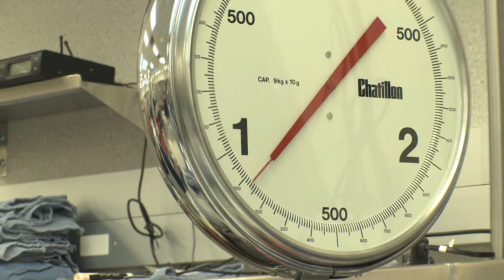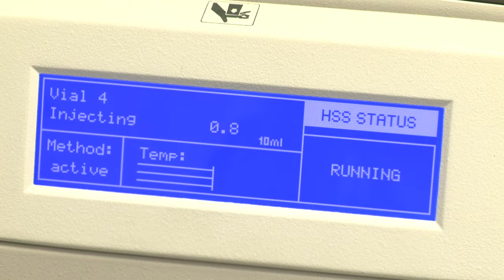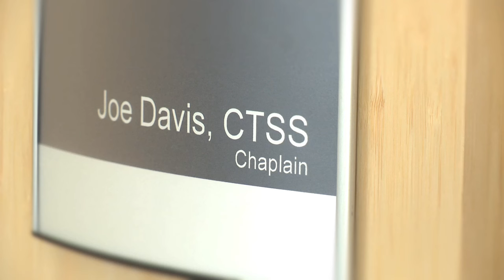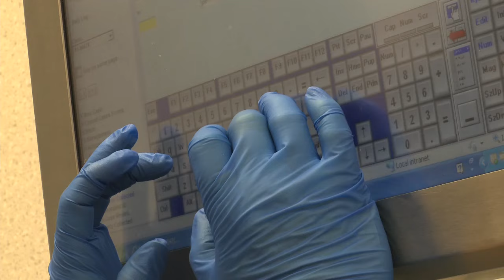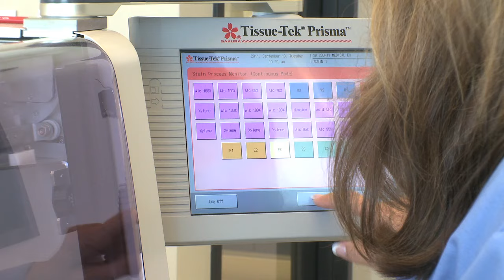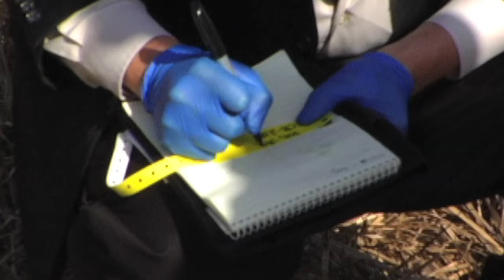Examining the Medical Examiner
A short look inside the San Diego County Medical Examiner's Office, illustrating its role as an active partner and regional leader in providing information, comfort and safety to San Diego and its surrounding communities.